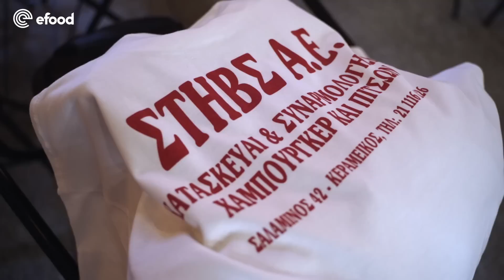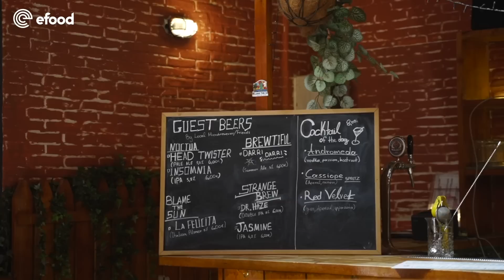Steve's - Review by efood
Δες το video από το Steve's με τον Νικόλα Ράπτη για να τα μάθεις όλα και παράγγειλε εδώ: